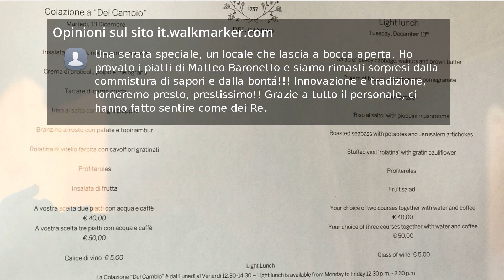Recensioni Del Cambio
Grazie alla recente "rinascita" è tornato ad essere un punto di riferimento per la ristorazione torinese. Ristorante storico, location ricca di fascino, mangiare nelle sale in cui sedeva Cavour non è un'esperienza che si fa tutti i giorni.

Un ristorante di classe, in un luogo storico, forse il più bello di Torino. Servizio impeccabile, menù e carta dei vini di primissima scelta. Luogo per serate davvero speciali.

Alcuni rarissimi ristoranti non sono semplici luoghi in cui pranzare bene o male, sono anche dei luoghi in cui vivere la storia. Qui accade questo, potendovi sedere al posto una volta occupato addirittura da Cavour.